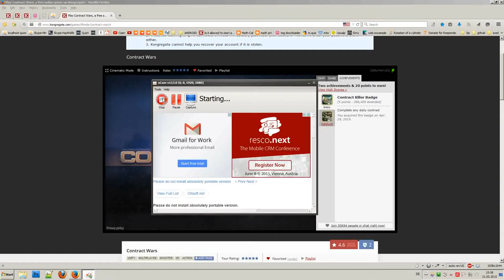Contract Wars: Test Screen Recording with oCam (in Desktop Mode not OpenGL)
Settings oCam (v113.0): 1080p, 30 FPS, Quality: "High", Color Conversion Quality "Medium Bi-Linear", Keyframe rate: 10. Desktop-Recording. OpenGL-Recording disabled (!).
File size Results: • Average: ca. 17 MB/min • Duration: 00:59 min • File Size: 17 MB